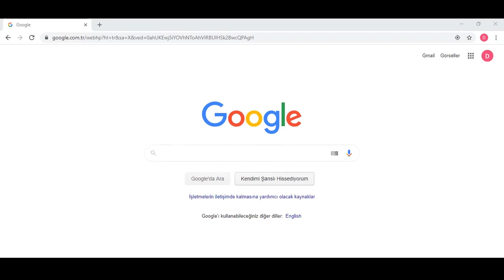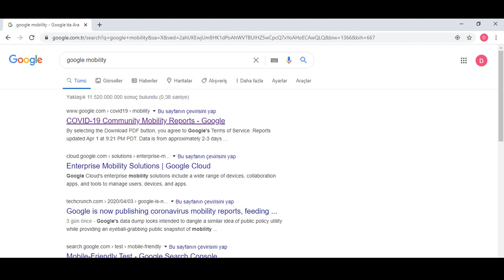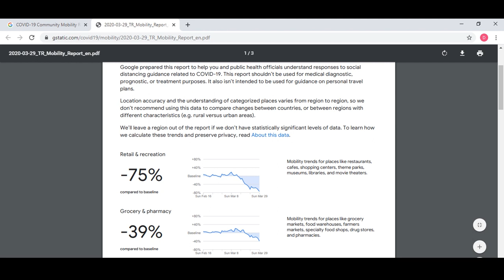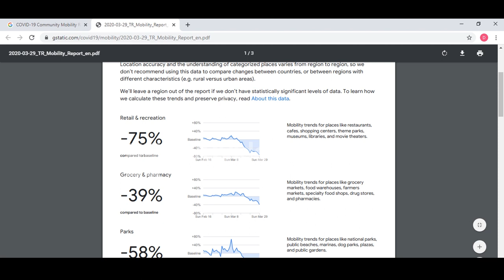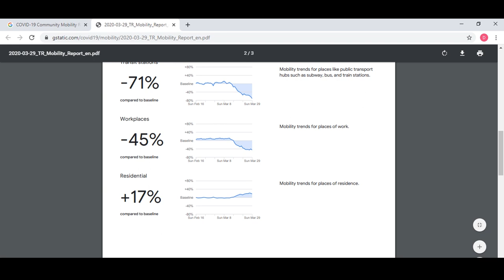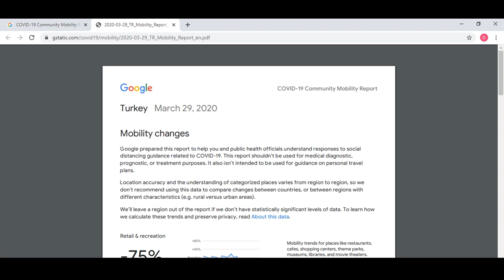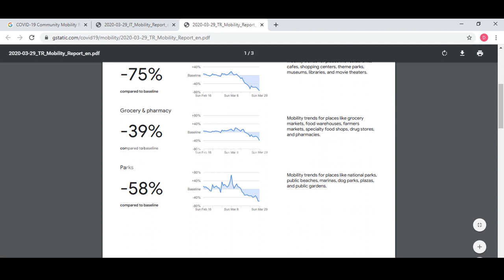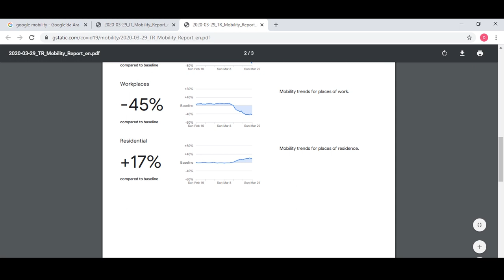EVDEKAL DIK MI?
Google korona virüs raporu nasıl açılır? Kimler evde kalıyor? Google mobilite nedir? Yüzde kaç evde? Kaç kişi evde? Sokaklar boş mu? Google mobilite nasıl kullanılır? Evde kal sağlıklı kal!